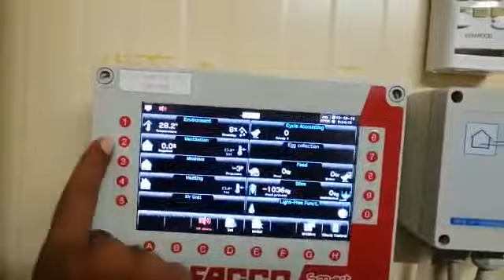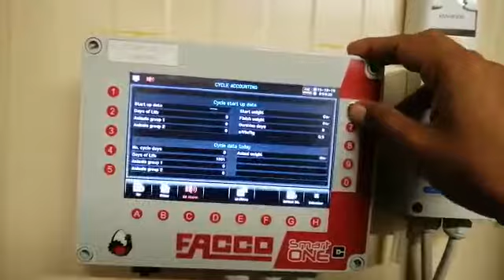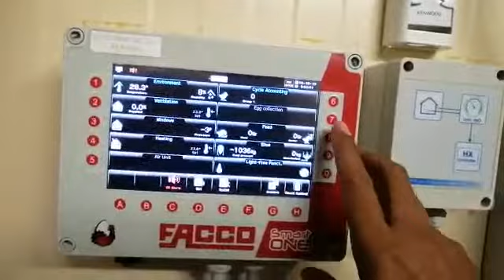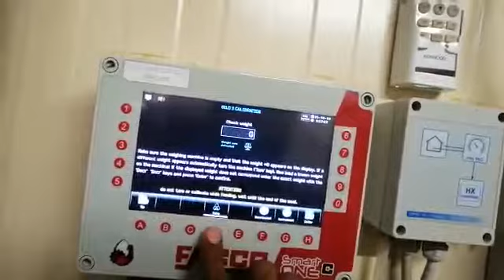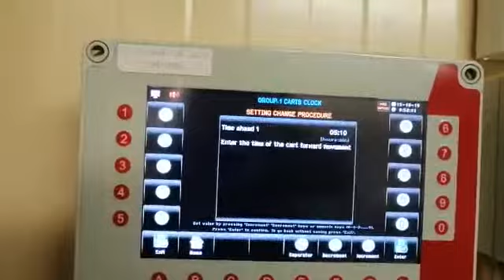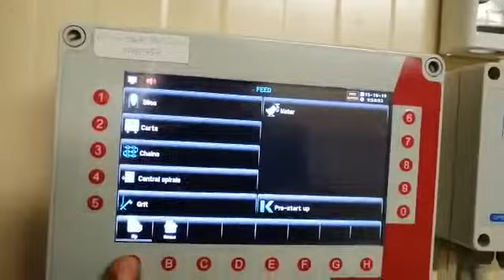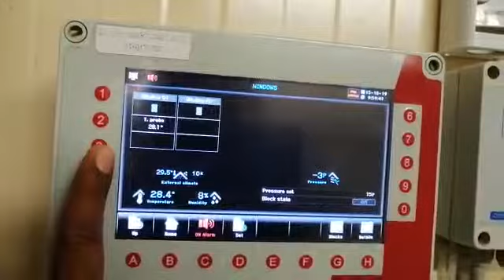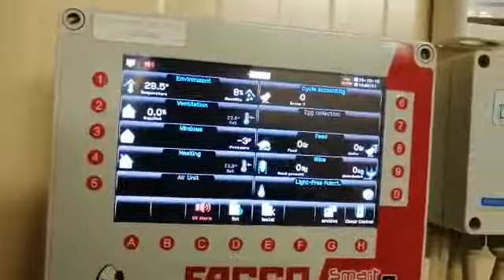Full setting Facco Control system For leyier cage